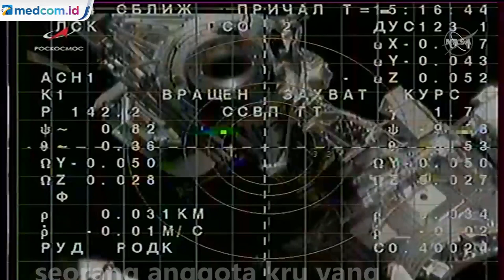Usai 12 Hari Syuting di Luar Angkasa, Aktris dan Sutradara Rusia Pulang ke Bumi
Seorang aktris Rusia dan sutradara film yang menghabiskan 12 hari di orbit untuk membuat film pertama di luar angkasa telah kembali ke bumi. Mereka sangat senang dengan pengalaman berada di Stasiun Luar Angkasa Internasional.

Aktris Yulia Peresild dan sutradara Klim Shipenko kembali ke bumi pada hari Minggu (17/10) setelah bertugas di stasiun luar angkasa internasional (ISS). Di ISS mereka mengambil adegan segmen film berjudul "Challenge" yang menceritakan seorang ahli bedah yang diperankan oleh Peresild bergegas ke stasiun luar angkasa untuk menyelamatkan seorang anggota kru yang  membutuhkan operasi mendesak di orbit.

Peresild dan Shipenko terbang ke ISS dengan pesawat ruang angkasa Soyuz Rusia bersama dengan kosmonot Anton Shkaplerov 5 Oktober lalu. Setelah selesai, mereka kembali ke bumi ditemani oleh kosmonot Veteran rusia lainnya Oleg Novitskiy.

Novitskiy yang menghabiskan lebih dari enam bulan di stasiun luar angkasa menerbangkan kru film pulang  dan berperan sebagai kosmonot yang sakit dalam film tersebut. Rencananya, setelah syuting adegan lainnya film "Challenge" akan dirilis pada tahun depan.